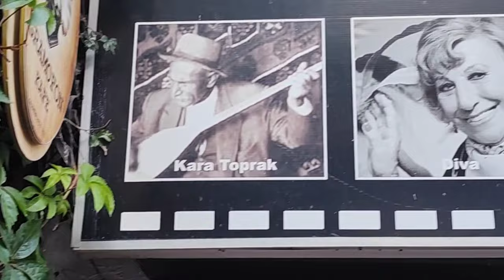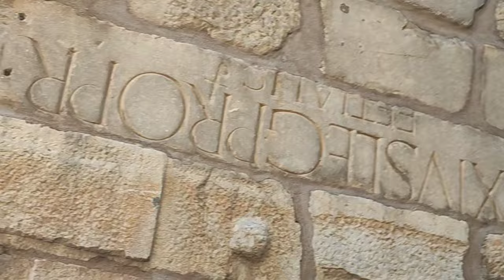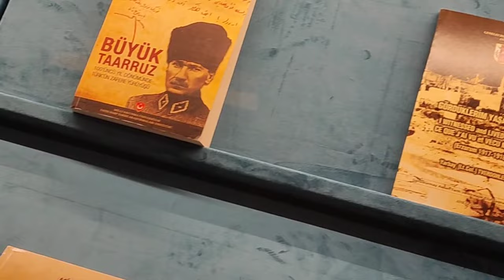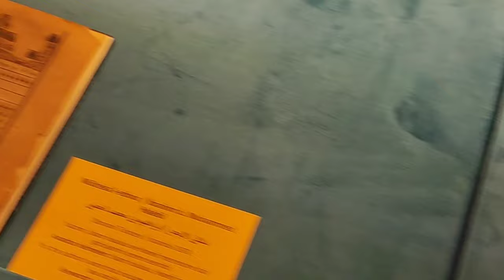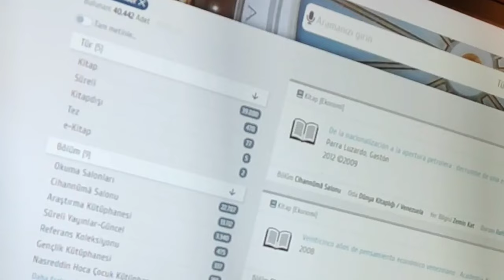Ankara Kalesi | Millet Kütüphanesi|Millet camii |Kaya Ailesi | Ankara gezisi |Neler yaptık?vlog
Ankara 'da ne kadar çok gezilecek yer varsa dört güne sığdırımış halini bu videoda bulabilirsiniz!